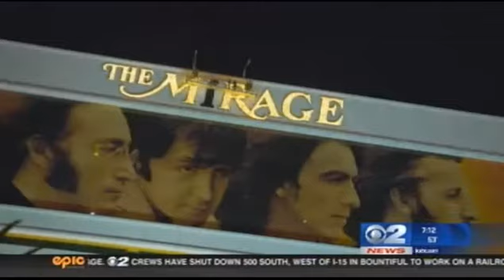Dave And Connor O'Leary The Amazing Race All Stars2 Winners